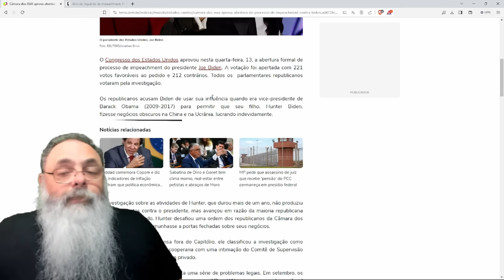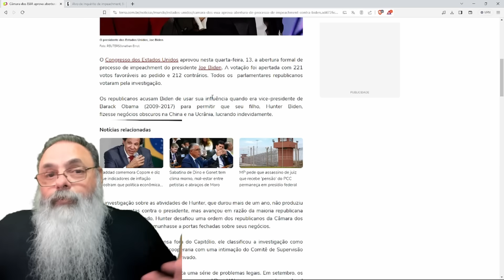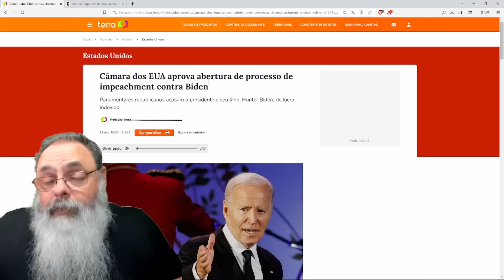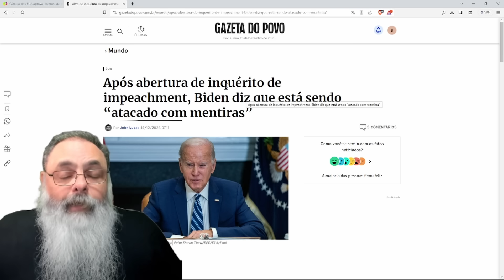CÂMARA dos DEPUTADOS AMERICANA aprova o IMPEACHMENT do BIDEN por ASSOCIAÇÃO com HUNTER BIDEN